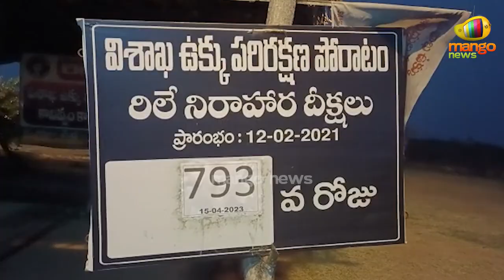విశాఖలో ఉక్కు సంకల్ప మహా పాదయాత్ర | Vizag Steel Privatization Protest In AP | AP News | Mango News